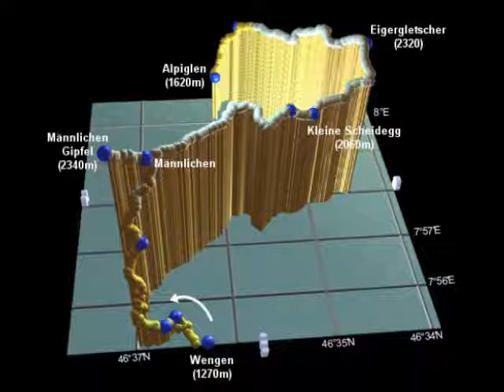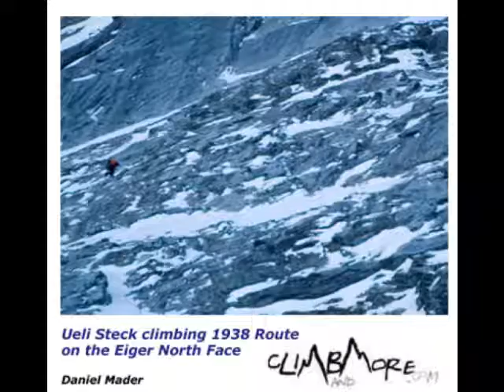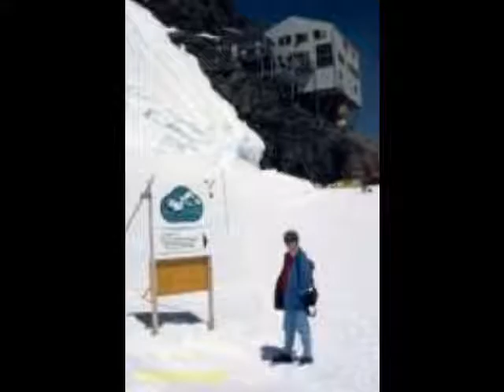Eiger Variations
Including scenes from The Eiger  Sanction